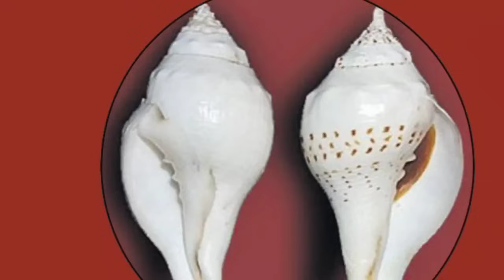ଶଙ୍ଖ ଘରେ ରଖିଛନ୍ତି କି ଭିଡିଓ ଥରେ ମାତ୍ର ଦେଖନ୍ତୁ | Sankha rakhibara niyama | VASTU TIPS ODIA Anuchita